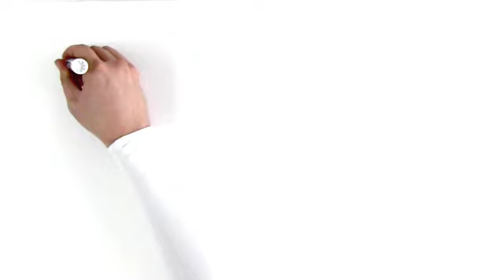How We Show Others Your Ideas Are awsometastic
Are you ready for YOUR video to make a big impact?

The Draw Shop - Your home for kick-butt custom whiteboard marketing videos. Your ideas come to life.